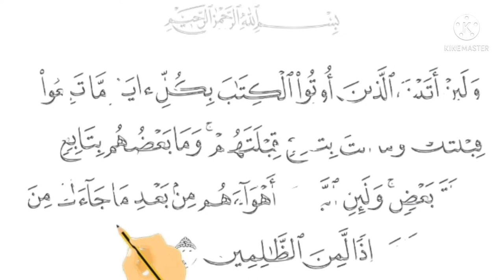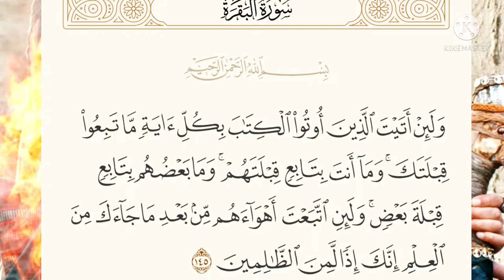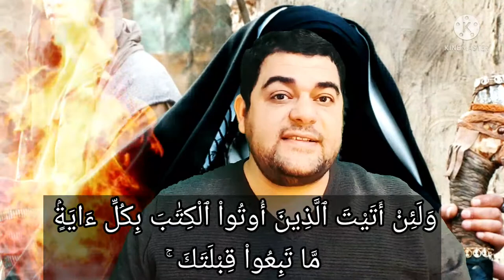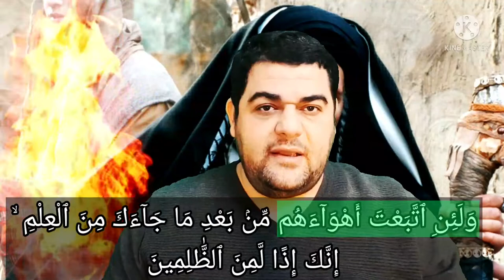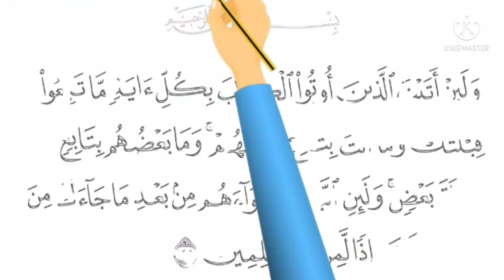سورة البقرة ١٤٥: ولئن أتيت الذين أوتوا الكتاب بكل آية ما تبعوا قبلتك ۚ وما أنت بتابع قبلتهم ۚ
آيَةٍ مَّا تَبِعُوا قِبْلَتَكَ ۚ وَمَا أَنتَ بِتَابِعٍ قِبْلَتَهُمْ ۚ وَمَا بَعْضُهُم بِتَابِعٍ قِبْلَةَ بَعْضٍ ۚ وَلَئِنِ اتَّبَعْتَ أَهْوَاءَهُم مِّن بَعْدِ مَا جَاءَكَ مِنَ الْعِلْمِ ۙ إِنَّكَ إِذًا لَّمِنَ الظَّالِمِينَ
كان النبي صلى الله عليه وسلم من كمال حرصه على هداية الخلق يبذل لهم غاية ما يقدر عليه من النصيحة, ويتلطف بهدايتهم, ويحزن إذا لم ينقادوا لأمر الله، فكان من الكفار, من تمرد عن أمر الله, واستكبر على رسل الله, وترك الهدى, عمدا وعدوانا، فمنهم: اليهود والنصارى, أهل الكتاب الأول, الذين كفروا بمحمد صلى الله عليه وسلم عن يقين, لا عن جهل، فلهذا أخبره الله تعالى أنك لو { أَتَيْتَ الَّذِينَ أُوتُوا الْكِتَابَ بِكُلِّ آيَةٍ } أي: بكل برهان ودليل يوضح قولك ويبين ما تدعو إليه، { مَا تَبِعُوا قِبْلَتَكَ } أي: ما تبعوك, لأن اتباع القبلة, دليل على اتباعه، ولأن السبب هو شأن القبلة، وإنما كان الأمر كذلك, لأنهم معاندون, عرفوا الحق وتركوه، فالآيات إنما تفيد وينتفع بها من يتطلب الحق, وهو مشتبه عليه, فتوضح له الآيات البينات، وأما من جزم بعدم اتباع الحق, فلا حيلة فيه. وأيضا فإن اختلافهم فيما بينهم, حاصل, وبعضهم, غير تابع قبلة بعض، فليس بغريب منهم مع ذلك أن لا يتبعوا قبلتك يا محمد, وهم الأعداء حقيقة الحسدة، وقوله: { وَمَا أَنْتَ بِتَابِعٍ قِبْلَتَهُمْ } أبلغ من قوله: " وَلَا تَتَّبِعْ " لأن ذلك يتضمن أنه صلى الله عليه وسلم اتصف بمخالفتهم, فلا يمكن وقوع ذلك منه، ولم يقل: " ولو أتوا بكل آية " لأنهم لا دليل لهم على قولهم. وكذلك إذا تبين الحق بأدلته اليقينية, لم يلزم الإتيان بأجوبة الشبه الواردة عليه, لأنها لا حد لها, ولأنه يعلم بطلانها, للعلم بأن كل ما نافى الحق الواضح, فهو باطل, فيكون حل الشبه من باب التبرع. { وَلَئِنِ اتَّبَعْتَ أَهْوَاءَهُمْ } إنما قال: " أهواءهم " ولم يقل " دينهم " لأن ما هم عليه مجرد أهوية نفس, حتى هم في قلوبهم يعلمون أنه ليس بدين، ومن ترك الدين, اتبع الهوى ولا محالة، قال تعالى: { أَفَرَأَيْتَ مَنِ اتَّخَذَ إِلَهَهُ هَوَاهُ } { مِنْ بَعْدِ مَا جَاءَكَ مِنَ الْعِلْمِ } بأنك على الحق, وهم على الباطل، { إِنَّكَ إِذًا } أي: إن اتبعتهم, فهذا احتراز, لئلا تنفصل هذه الجملة عما قبلها, ولو في الأفهام، { لَمِنَ الظَّالِمِينَ } أي: داخل فيهم, ومندرج في جملتهم، وأي ظلم أعظم, من ظلم, من علم الحق والباطل, فآثر الباطل على الحق، وهذا, وإن كان الخطاب له صلى الله عليه وسلم, فإن أمته داخلة في ذلك، وأيضا, فإذا كان هو صلى الله عليه وسلم لو فعل ذلك -وحاشاه- صار ظالما مع علو مرتبته, وكثرة حسناته فغيره من باب أولى وأحرى.

الوسيط لطنطاوي : وَلَئِنْ أَتَيْتَ الَّذِينَ أُوتُوا الْكِتَابَ بِكُلِّ آيَةٍ مَّا تَبِعُوا قِبْلَتَكَ ۚ وَمَا أَنتَ بِتَابِعٍ قِبْلَتَهُمْ ۚ وَمَا بَعْضُهُم بِتَابِعٍ قِبْلَةَ بَعْضٍ ۚ وَلَئِنِ اتَّبَعْتَ أَهْوَاءَهُم مِّن بَعْدِ مَا جَاءَكَ مِنَ الْعِلْمِ ۙ إِنَّكَ إِذًا لَّمِنَ الظَّالِمِينَ
والمعنى: ولئن جئت- يا محمد- اليهود ومن على طريقتهم في الكفر بكل برهان وحجة، بأن الحق هو ما جئتهم به، من فرض التحول من قبلة بيت المقدس في الصلاة إلى قبلة المسجد الحرام، ما صدقوا به، لأن تركهم اتباعك ليس عن شبهة يزيلها الدليل، وإنما هو عن مكابرة وعناد مع علمهم بما في كتبهم من أنك على الحق المبين.
وما أنت- يا محمد- بتابع قبلتهم، لأنك على الهدى وهم على الضلال وفي هذه الجملة الكريمة حسم لأطماعهم، وتقرير لحقية القبلة إلى الكعبة، بعد أن أشاعوا بأن النبي صلّى الله عليه وسلّم لو ثبت على قبلتهم لكانوا يرجون أنه النبي المنتظر، فقطع القرآن الكريم آمالهم في رجوع النبي صلّى الله عليه وسلّم إلى قبلتهم، وأخبر بأنه ليس يتابع لها.
ثم ذكر القرآن الكريم اختلاف أهل الكتاب في القبلة، وأن كل طائفة منهم لا تتبع قبلة الطائفة الأخرى فقال تعالى: وَما بَعْضُهُمْ بِتابِعٍ قِبْلَةَ بَعْضٍ أى: ما اليهود بمتبعين لقبلة النصارى ولا النصارى بمتبعين لقبلة اليهود، فهم مع اتفاقهم على مخالفتك، مختلفون في باطلهم وذلك لأن اليهود تستقبل بيت المقدس، والنصارى تستقبل مطلع الشمس.
ثم ساق القرآن الكريم بعد ذلك تحذيرا للأمة كلها من اتباع أهل الكتاب، وجاء هذا التحذير في شخص النبي صلّى الله عليه وسلّم فقال تعالى: وَلَئِنِ اتَّبَعْتَ أَهْواءَهُمْ مِنْ بَعْدِ ما جاءَكَ مِنَ الْعِلْمِ إِنَّكَ إِذاً لَمِنَ الظَّالِمِينَ.
أى: لئن اتبعت- يا محمد- قبلتهم- على سبيل الفرض، والتقدير من بعد وضوح البرهان وإعلامى إياك بإقامتهم على الباطل، إنك إذا لمن الظالمين لأنفسهم، المخالفين لأمري.
فالآية الكريمة: وعيد وتحذير للأمة الإسلامية من اتباع آراء اليهود المنبعثة عن الهوى والشهوة، وسيق الوعيد والتحذير في صورة الخطاب للرسول صلّى الله عليه وسلّم الذي لا يتوقع منه أن يتبع أهواء أهل الكتاب، تأكيدا للوعيد والتحذير، فكأنه يقول:
لو اتبع أهواءهم أفضل الخليقة، وأعلاهم منزلة عندي، لجازيته مجازاة الظالمين، وأحق بهذه المجازاة وأولى من كانوا دونه في الفضل وعلو المنزلة إن اتبعوا أهواء المبطلين وهم اليهود ومن كان على شاكلتهم من المشركين.
قال صاحب الكشاف: «فإن قلت: كيف قال وما أنت بتابع قبلتهم ولهم قبلتان، لليهود قبلة وللنصارى قبلة؟.
قلت: كلتا القبلتين باطلة، مخالفة لقبلة الحق، فكانتا بحكم الاتحاد في البطلان قبلة واحدة» .